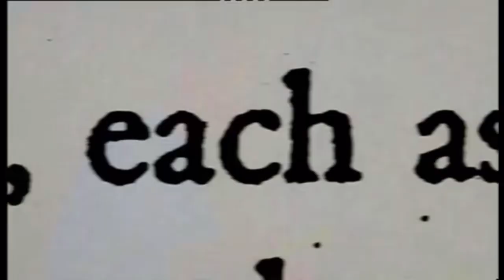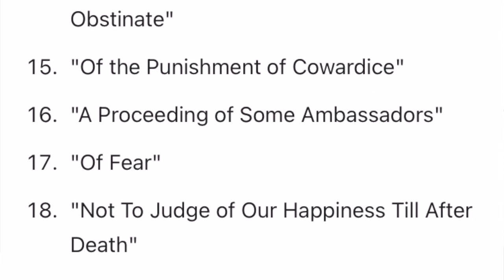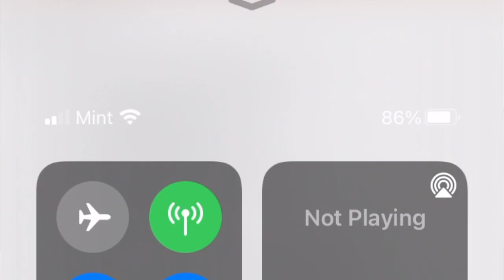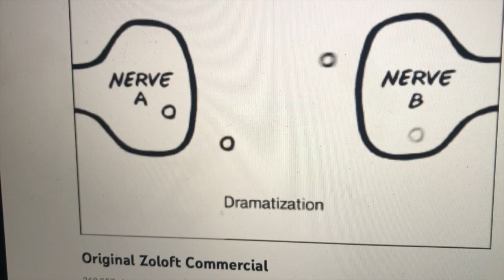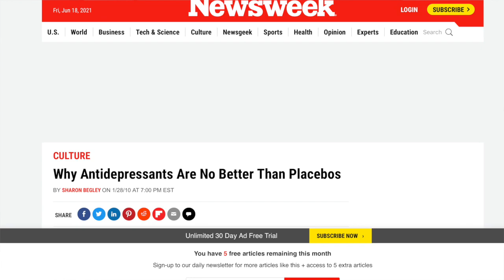Michel de Montaigne's Essays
A quick overview of Montaigne's life, a clip from Alain de Botton, a review of a couple of placebo-effect commercials, and a summary of two of the Essays: "On Books," and "Of the Power of the Imagination." Enjoy!